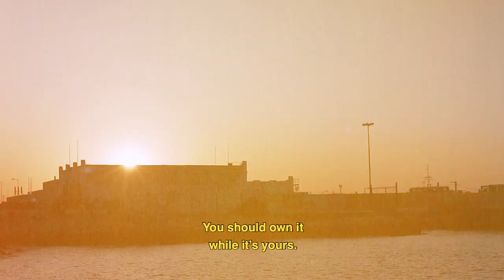Klow : "Passenger" - Join sustainable fashion lifestyle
Klow is a sustainable fashion online store. We connect conscious consumer with ethical and ecological brands. All our brands and procuts has been carefully selected, you only find organic clothes, natural or recycled fibers with ethical way of production. We're fighting green washing and empowering consumers and brands, to create all together the future of the fashion industry.